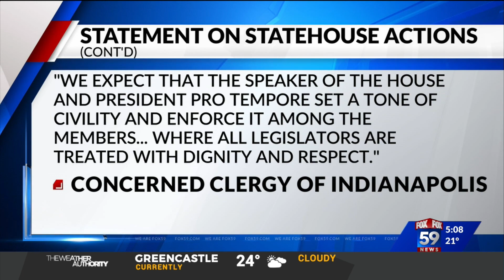Tensions at the State House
We looked into the aftermath of the incident on Thursday involving Black democratic lawmakers and Republican members